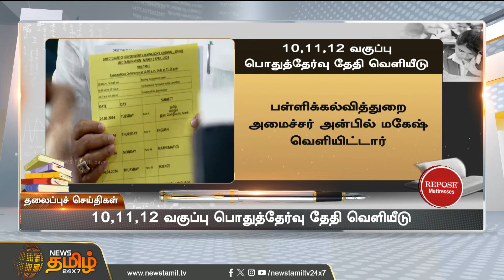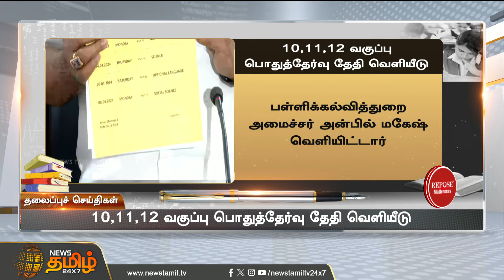Today Headlines - 16 Nov 2023 | 04 மணி தலைப்புச் செய்திகள் | 04 PM Headlines | NewsTamil24x7